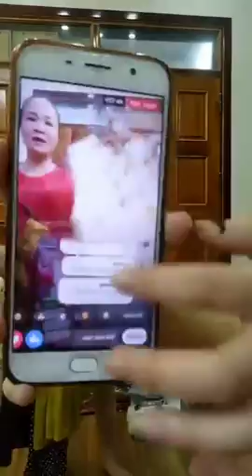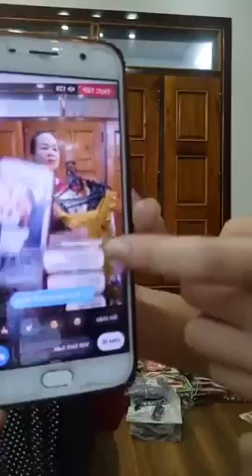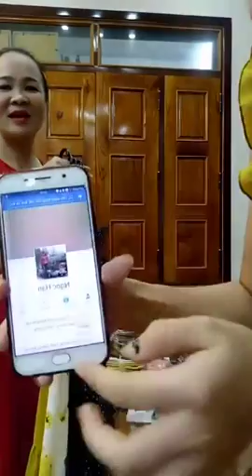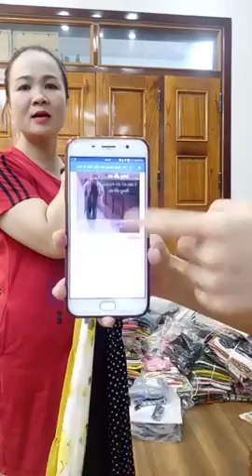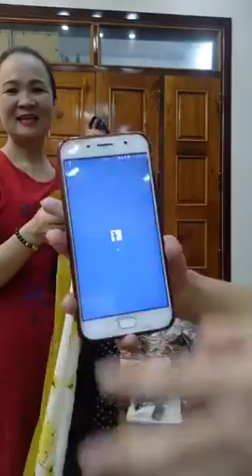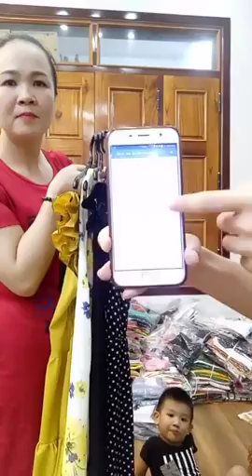Chuyên mua thanh lý máy in , Máy photocopy , Laptop , Máy tinh Cũ hỏng , Mua thanh lý tivi ,